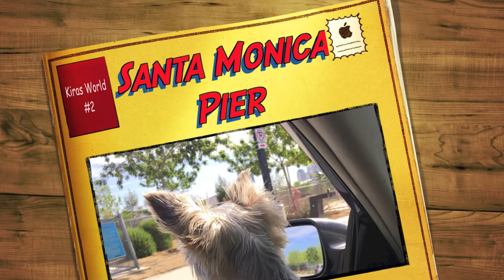Toy Yorkie 子犬 GoPro POV Walk Santa Monica Pier Ft. Game Rebellion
Kiras return to Santa Monica Pier post encephalitis. Filmed on her GoPro over the course of an afternoon.
All music used with permission of the artist. If you would like to submit please email with links :)